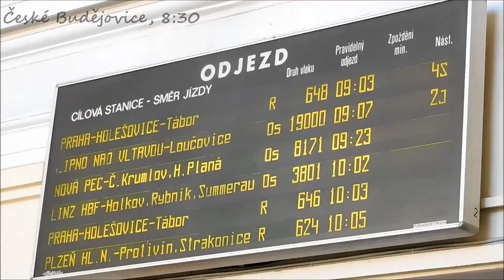Vlakem na Olympijský park RIO-LIPNO 2016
Po dobu konání letních olympijských her v Riu byl na Lipně otevřen olympijský park.Aby se Lipensko nezahltilo auty, byly zavedeny zvláštní vlaky z Č.Budějovic do Lipna nad Vltavou. Do jednoho z nich jsem usedl a výsledek můžete vidět právě tady.

srpen 2016